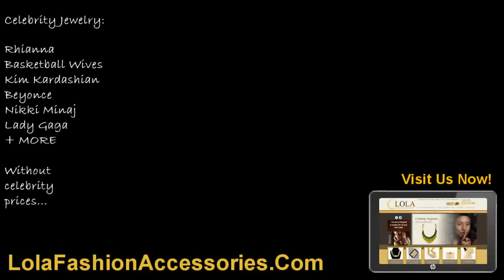Celebrity Inspired Jewelry, Hip Hop Jewelry, Basketball Wives Jewelry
Celebrity Jewelry, urban jewelry, trendy earrings for women, fashion rings, bracelets for women.  High fashion jewelry all at cheap prices.